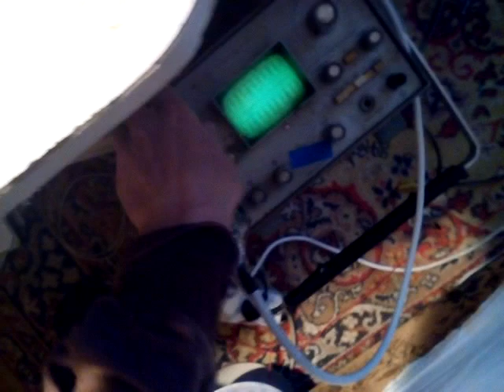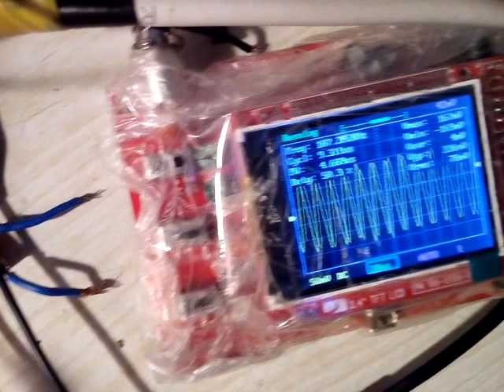Опыт на паралельно подключённом конденсаторе к первичной катушке на трубе